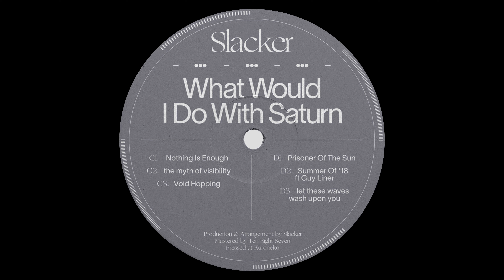Slacker - Void Hopping [LT084]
Artist: Slacker
Title: What Would I Do With Saturn
Label: Lobster Theremin
Catalogue: LT084
Format: 2x 12" Vinyl + Digital
Genre: Electronic
Style: Techno | Electro | Ambient

Production & Arrangement by Slacker
Photography Josh Stadlen
Design by Ross Aitken
Mastered by at Ten Eight Seven
Pressed with vibes at Kuroneko

Tracklist:
1. Deep In The Forest, A Sacred Pool
2. As I Fear The Ground Opening
3. Unturned
4. One Hundred Ideas
5. My Own Moon
6. The New Face Of England
7. Nothing Is Enough
8. The Myth Of Visibility
9. Void Hopping
10. Prisoner Of The Sun
11. Summer Of '18 ft Guy Liner (Album Version)
12. Let These Waves Wash Upon You
13. [DIGI ONLY] Summer Of '18 ft Guy Liner (Single Version)

Following the release of Twisted Heads comes Slacker’s most complete work to date. The artist's debut LP - What Would I Do With Saturn - arrives on Lobster Theremin on Friday 2nd July and demonstrates Slacker’s killer ear for capturing the cross-sections that exist within UK sound; floating between the artist's drum & bass upbringing and introspective, world-building electronica.